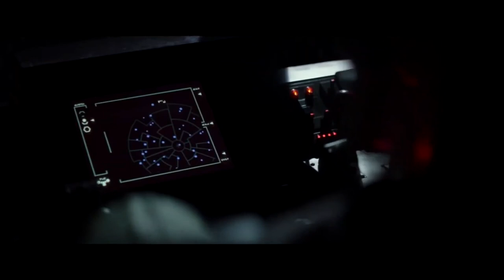Baby Yoda radio station - Stolze Jugend